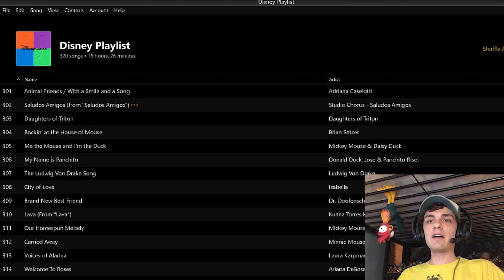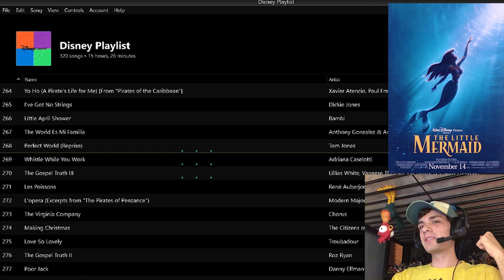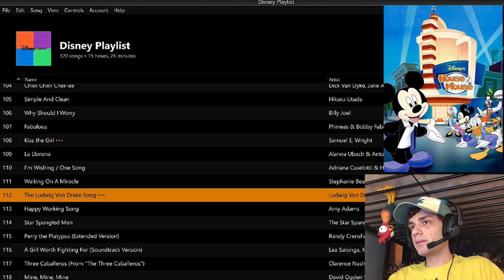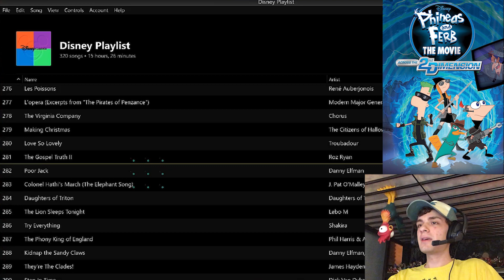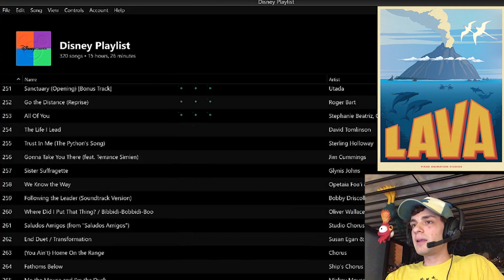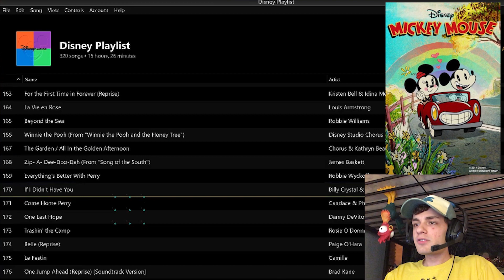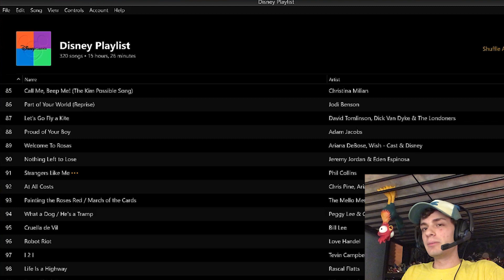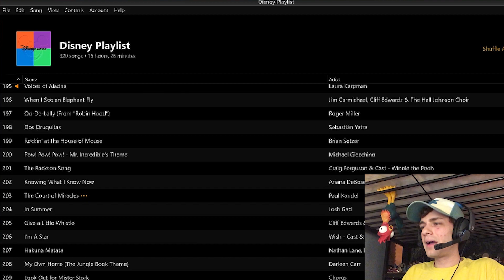20 More Disney Songs Ranked (Wish, House of Mouse, and more!)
It's the Wishin' hour.

00:00 Intro
01:49 House of Mouse (and more)
06:53 Wish

And just to keep this consistent with the original song ranking, here's the music I used in this video (KH stands for Kingdom Hearts):

Intro - The Promised Beginning (KH Birth by Sleep)
House of Mouse - Game Central Station (KH Union χ [Cross])
Phineas and Ferb thru The Marvels - Cavern of Remembrance (KH2)
Wish - Scala ad Caelum (KH3)